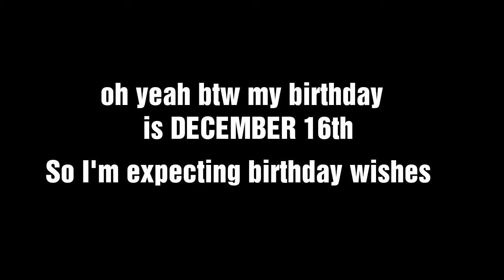DEMICEMBER 2018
Welcome too